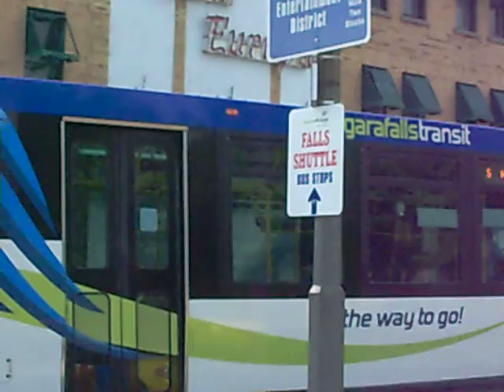Niagara Falls Transit Orion VII 07.501 2780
You are looking at 2780, a 2007 Orion VII 07.501 operated by Niagara Falls Transit seen here arriving at the downtown terminal on route 5 Woodbine in the new waterfall livery as it has been refurbished recently.

Drivetrain - Detroit Diesel Series 50 EGR/Allison B400R
May 24, 2011